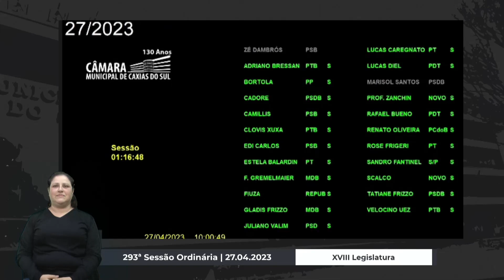20 Votação Projeto de Lei nº 27/2023